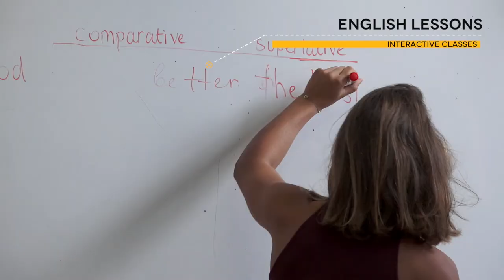ICE - Clongowes Residential Summer Camp